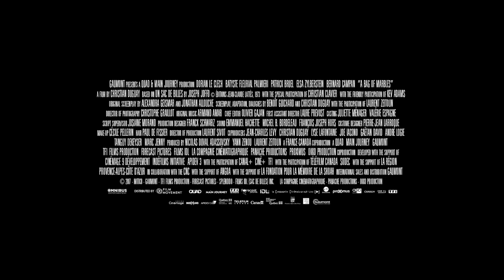A Bag of Marbles - Official Trailer (2023)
A moving adaptation of Joseph Joffo’s bestselling autobiographical novel, A Bag of Marbles recounts an incredible true story of strength and resilience.

Paris, 1941: Joseph and Maurice are the sons of Roman, the local barber. At ages 10 and 12, they have so little understanding of the persecution of Jews that after the Nazis invade, Joseph thinks nothing of swapping his yellow star for a bag of marbles. His parents, however, realize that escape may be their only chance of survival, so they send the boys on their own into the “free zone” of Vichy France. Traveling on foot across dangerous territory, and always one false move from tragedy, they're forced to use all their ingenuity, courage and their brotherly bond to reach safety and reunite with their family.

A Bag of Marbles arrives on DVD and Digital on March 14, 2023.